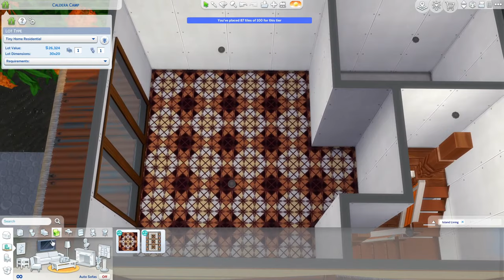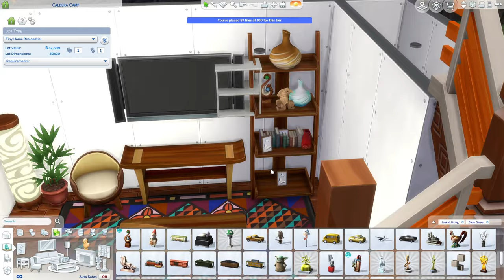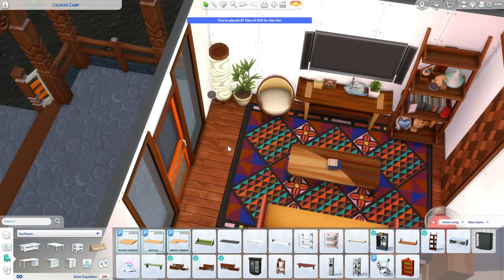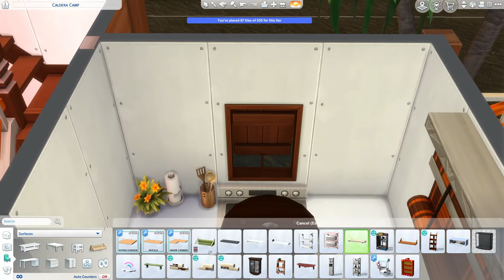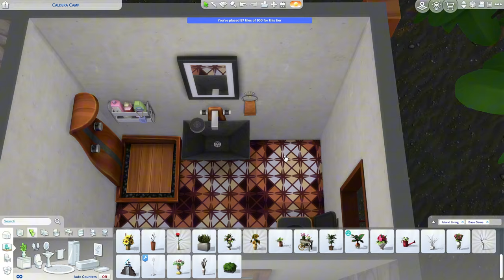Small Sulani Home // The Sims 4 Speed Build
A home for a mermaid mixologist!

Gallery: simsdeelicious